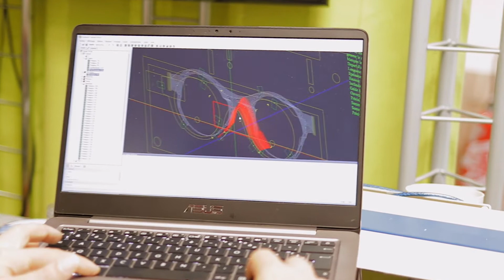WAXANDA - Le prototypiste : Julien Bonnemay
WAXANDA vous invite à découvrir Julien Bonnemay : un prototypiste innovant.